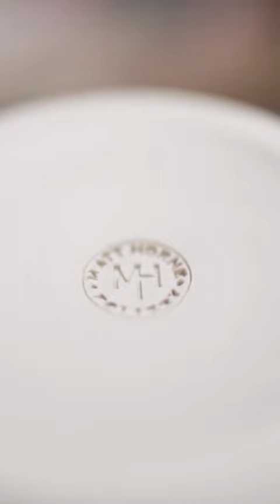Trimming A Porcelain Bottle - Matt Horne Pottery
My latest video from a recent day of trimming in the studio.